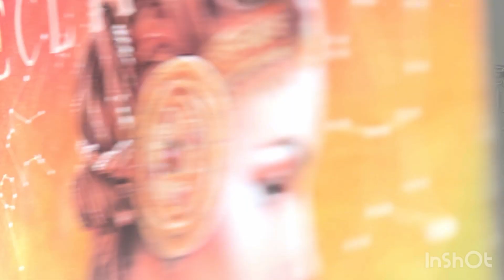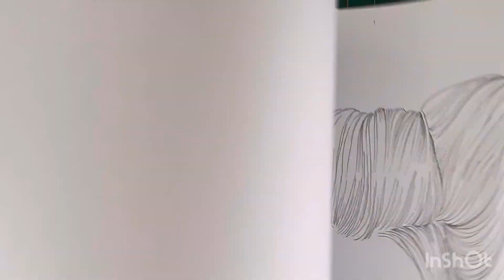Tutoriel cheveux noirs sur une illustration de Anastasia. Elly Koldareva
Tutoriel cheveux noirs avec que le noir et le blanc .